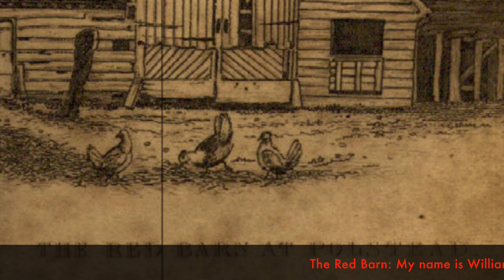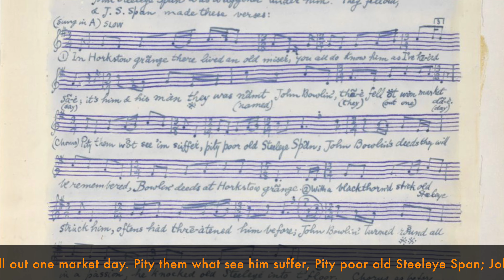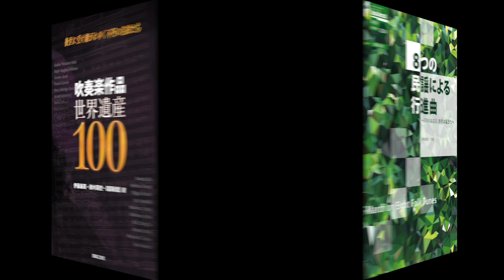８つの民謡による行進曲 〜５月のある日、事件は起きた〜／伊藤康英（March on Eight Folk Tunes / Ito, Yasuhide)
March on Eight Folk Tunes
- It happened one day in May
Ito, Yasuhide

８つの民謡による行進曲
〜５月のある日、事件は起きた〜
伊藤康英 作曲

『バンドジャーナル』2024年4月号別冊付録

Performed by Senzoku Gakuen College of Music Green-Tie Wind Ensemble

Based on British and French dances and folk songs that are used in famous band works in the first half of the 20th century. Can you find eight (plus one) melodies?
Published as an appendix of “Band Journal” April 2024 issue (Ongakunotomo Edition, Japan)

ーーーーー
演奏：洗足学園音楽大学グリーン・タイ ウインド・アンサンブル

録音：頼靖承（音楽音響デザインコース２年）

20世紀前半の吹奏楽名曲に用いられたイギリスやフランスの舞曲や民謡によるマーチ。
スコアとパート譜は、『バンドジャーナル』2024年4月号別冊付録（2024年3月8日発売）。使用民謡についての解説あり。
また、2024年3月23日発売『吹奏楽作品 世界遺産100』（伊藤康英 鈴木英史 滝澤尚哉 著／音楽之友社）にも譜例と解説あり。